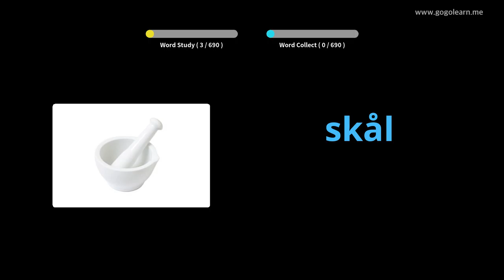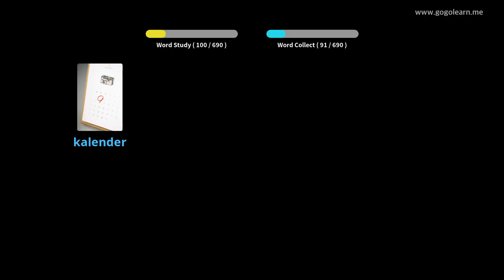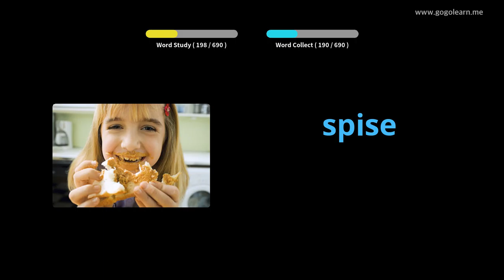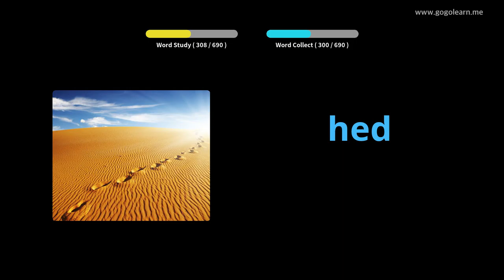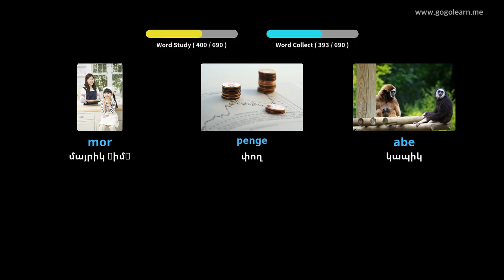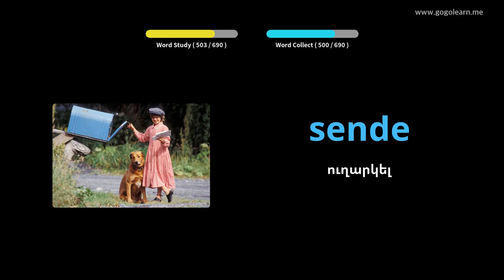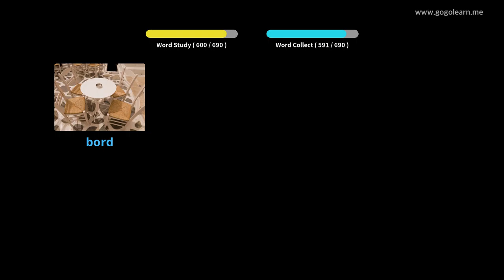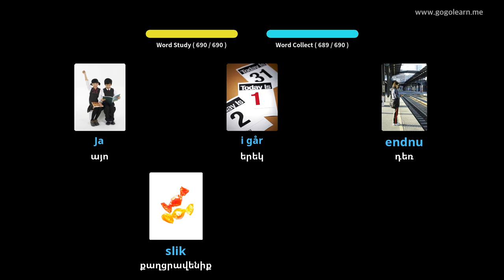Սովորեք Դանիերեն նկարներով | Դանիերեն բառապաշար երեխաներ | Golearn